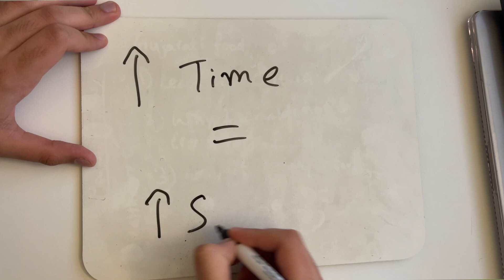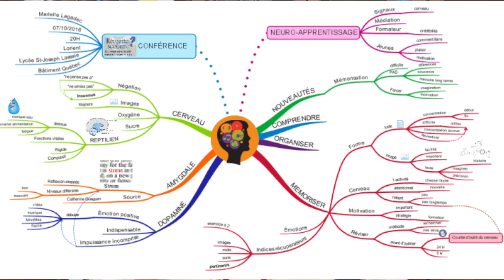Busting 5 LIES about the MCAT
In this video, we go over common misconceptions about the MCAT and use our experiences to inform what mistakes to AVOID while taking this 7-hour exam. Trust us on this - you don't want to retake this exam because of these easily avoidable mistakes.

Our new CASPer Practice Test

Leave your questions/tips in the comments below!

We post a lot more here: @medboysstudios on Instagram and @medboystiktok on Tiktok.

Things used in this video:
Nimit's Monitor
Naman's Monitor
Rushil's Monitor